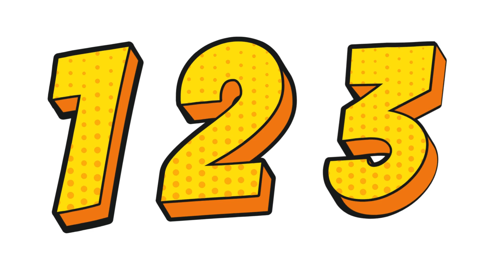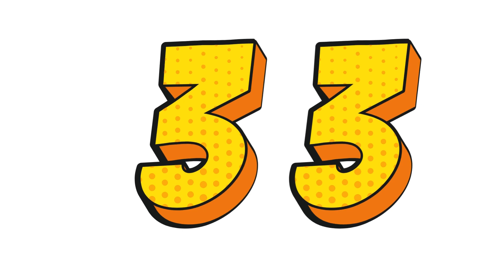1234 Song | Number Song for Children | 123 Learning | Nursery Rhymes for Kids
"Dive into the magical world of numbers with our enchanting 1234 Song for Children! 🎶 Join us on a delightful journey as we explore the wonders of counting and numeracy set to the captivating tune of 'Numbers' by R.LUM.R. 🌟 Our colorful and engaging video is designed to ignite young minds and make learning numbers a joyful experience. Watch as each number comes to life, sparking curiosity and fostering early numeracy skills in a playful and interactive way. Perfect for preschoolers and toddlers, our 1234 Song will have your little ones singing and dancing while mastering the world of numbers! 📊✨ Don't miss out on the educational fun – hit play now and let the learning adventure begin! 1234song abclearning nurseryrhymes earlylearning"